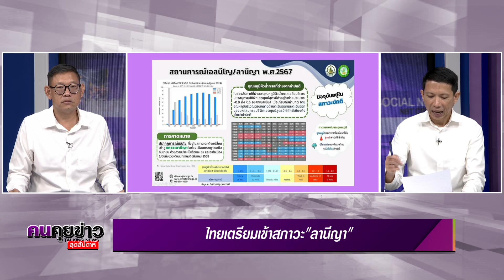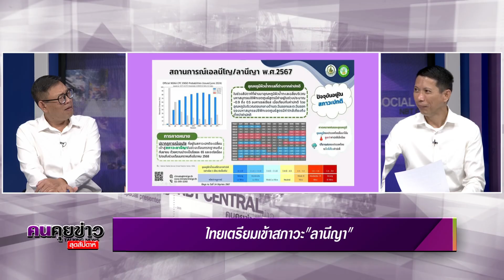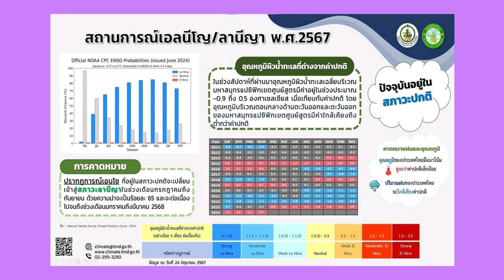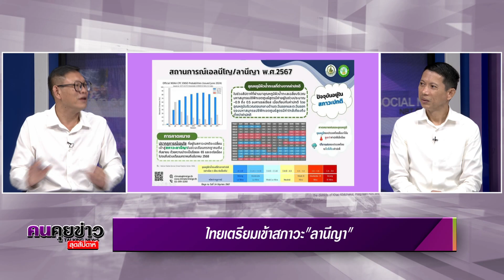คนคุยข่าวสุดสัปดาห์ เทป159 ออกอากาศวันที่ 6 กรกฎาคม 2567 เรื่องราวที่คุณไม่ควรพลาด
ประเด็นข่าววันนี้
(1.) "ปลุก เปลี่ยน ปราบ" ยาเสพติด
(2.) ไทยเนื้อหอม ต่างชาติลงทุนเพิ่มขึ้น
(3.) ฟรี!!! ประกันอุบัติเหตุ "ครู - บุคลากรทางการศึกษา" ทั่วประเทศ
(4.) นายกฯ สั่งเร่งแก้ปัญหาเด็กและเยาวชน หลุดระบบการศึกษา
(5.) เดินหน้ากองทุนหมู่บ้านช่วยเหลือประชาชน
(6.) ขยายเครือข่าย 30 บาทรักษาทุกที่
(7.) ไทยเตรียมเข้าสภาวะ "ลานีญา"
(8.) วิธีตั้งรหัสผ่านแอปธนาคาร ป้องกันถูกสวมรอย